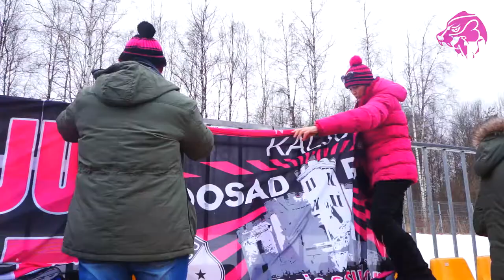Kuidas karu ja hunt Paides käisid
Nõmme Kalju fännide reis Eestimaa südamesse, 4:1 võidu järele.